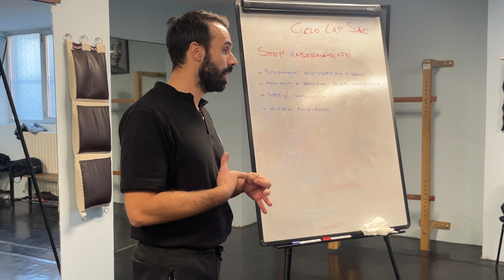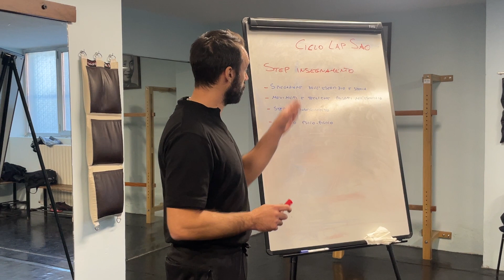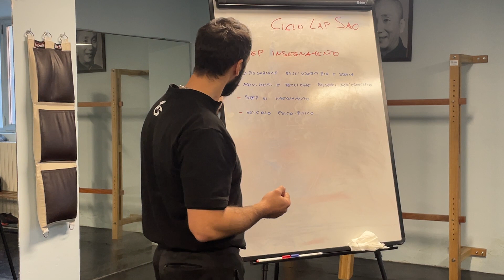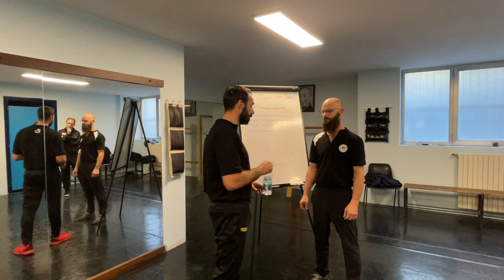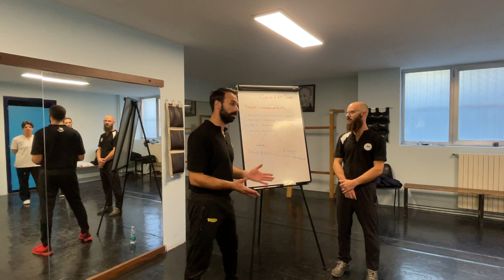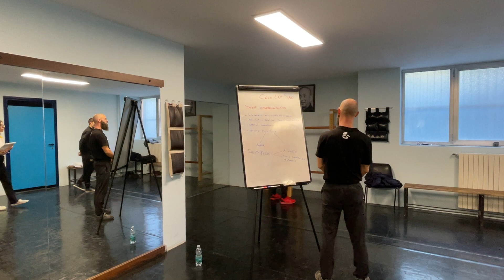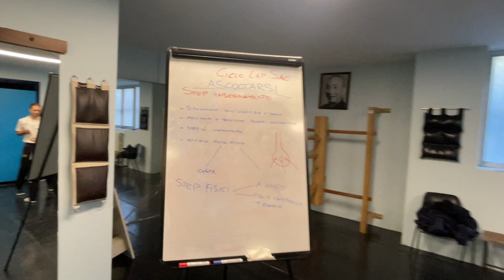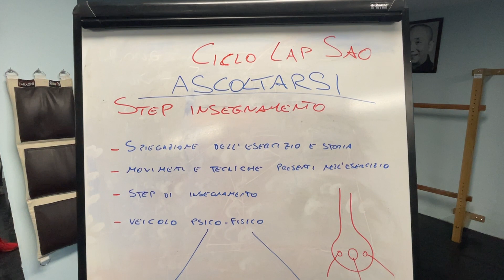Wing Chun esercizi | ciclo Lap Sao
Uno degli esercizi cardine del Wing Chun Kung Fu, il ciclo Lap Sao.
Buona visione